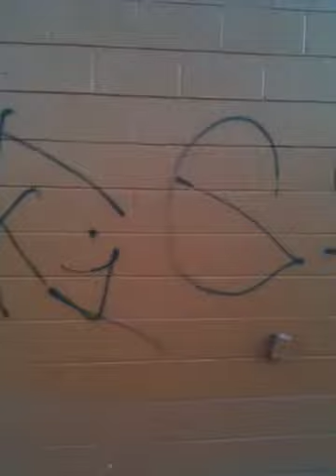Message to Gang bangers(share/subscribe)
for more ministry info, and please pray God helps me win many gang bangers to Christ! Thanks so much and I hope to hear from you!